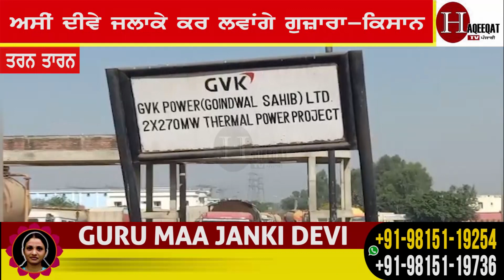ਸਵੇਰੇ ਸਵੇਰੇ ਪੰਜਾਬੀਆਂ ਲਈ ਮਾੜੀ ਖਬਰ